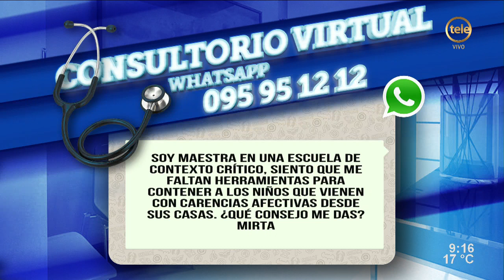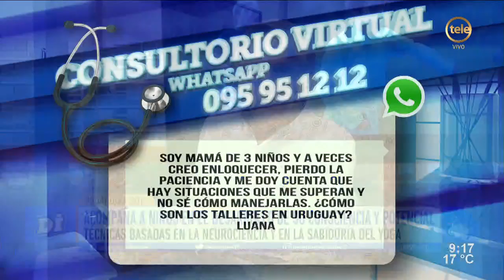"Pedagogía Soy", técnicas basadas en la neurociencia y la sabiduría del yoga